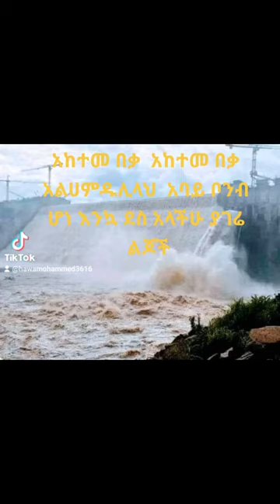አከተነ በቃ አባይ ቦንብ ሆነ በቃ